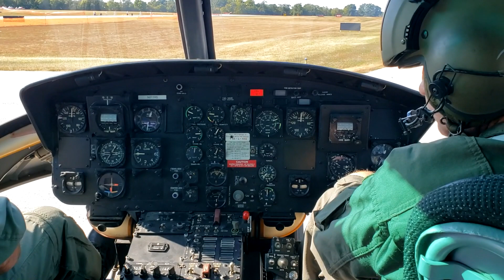UH-1 Huey Ride at Bowmanfest 2022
I had the privilege of taking a ride in a Bell UH-1 Huey owned by Columbus Indiana Huey.